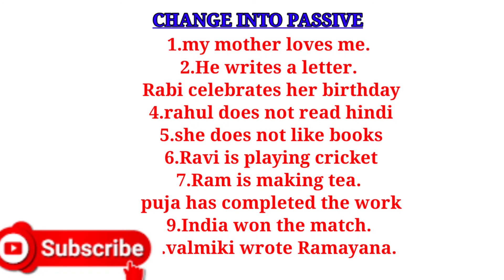CHANGE THE VOICE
Active to passive voice